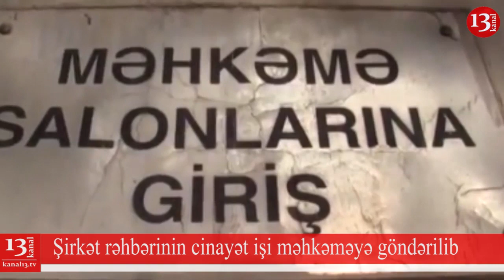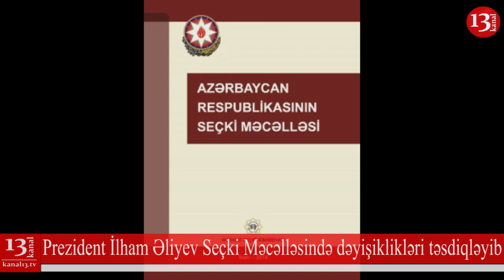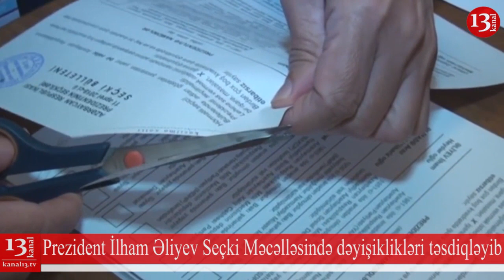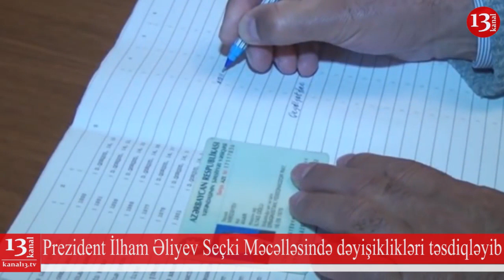SON DƏQİQƏ XƏBƏRLƏRİ 11.01.2019 (GÜNÜN İLK XƏBƏRLƏRİ)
1.Şirkət rəhbərinin cinayət işi məhkəməy göndərilib
2.Rusiyada məsciddə yanğın baş verib
3.D.Trump Daloosda keçirilən iqtisadi foruma səfərini ləğv edib
4.Prezident İ.Əliyev Seçki Məcəlləsində dəyişiklikləri təsdiqləyib